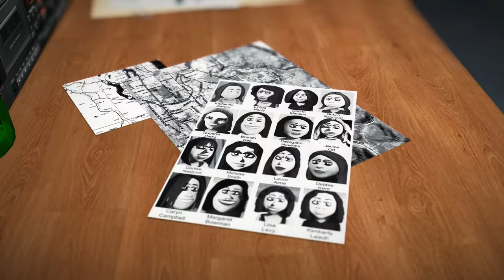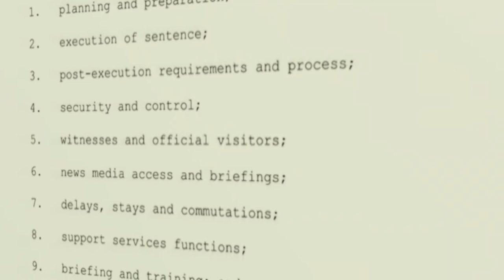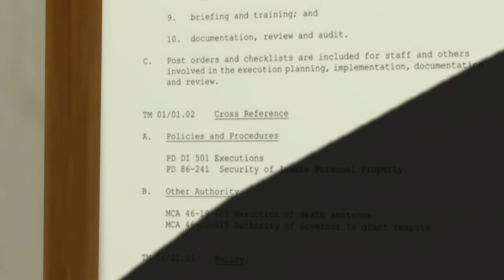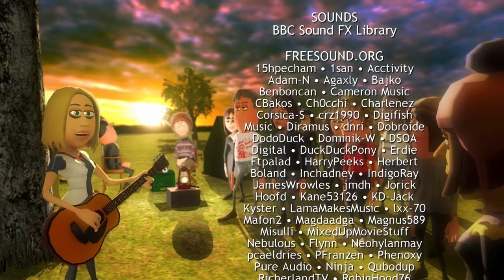Sammamish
A study of murder and it's execution based on the words of serial killer Ted Bundy.  NSFW.

Written by David Kennedy
Directed by Ronald McNamara

Produced by KAM Blue Pictures 2019.